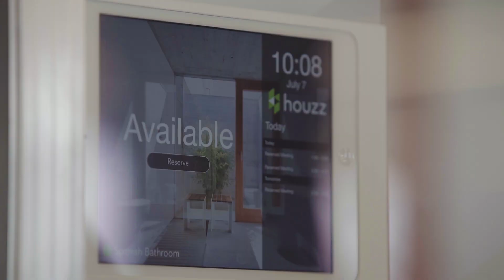Working at Houzz's European Headquarters in London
Welcome to Houzz's new office space in London's King's Cross! Meet the smart, fun and talented team at Houzz and see why it's such a great place to work.